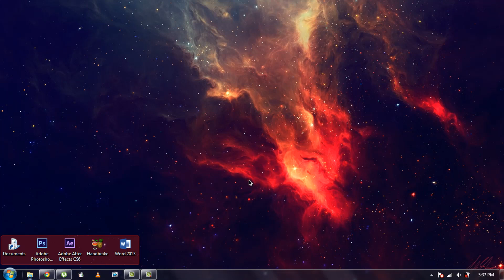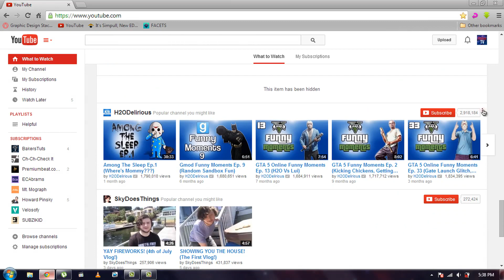Remove Video Suggestions and Popular Channels on Your YouTube Dash 2014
This is how you remove video suggestions and popular channels on your YouTube dash!

This is only a temporary solution, will find a permanent solution in the mean time.

MotionnTV is a tech based channel dedicated to bringing you High Quality Software Tutorials (Camtasia, Adobe Photoshop, Sony Vegas, Adobe After Effects and more), Top Tweaks, Tips, Product Reviews and Unboxings and much more! Make sure to stay tuned: give this video a thumbs up, subscribe and comment, I would love to know what you guys would like to see in the future and what you think about my videos in general: I love all your comments!

Comment what video I should do next! Have any questions, comment them down below, I would love to help out!

ıllıllııllıllııllıllııllıllııllıllııllıllııllıllııllıllııllıllııllıllııllıllııllıllııllıllııllıllııllıllı
2014 july how to remove youtube suggestions video on dash activity feed 2013 new hd tutorial quick tutorial disable video suggestions on youtube disable popular channel suggestions on youtube. youtube is annoying. stop advertising